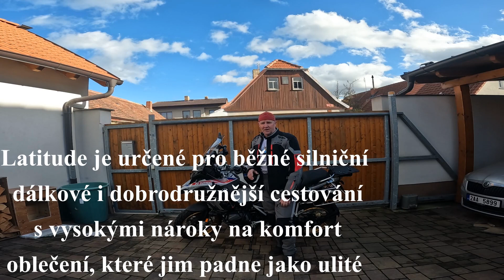Recenze kompletu Klim Latitude 2022 po 2500 km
Když se mě pořád ptáte, jak jsem spokojený v novým oblečením od firmy Klim, tak to tady tedy máte. Další recenze bude tak po 50 000 km. Takže tak za rok :-)